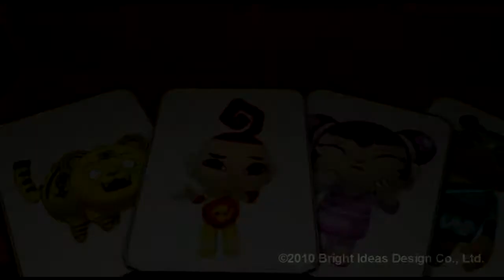Katz Fun -- S1 -- EP#6 The Fruity Dream Island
The Dark Messenger sees a magical game as an opportunity to trap Katz Fun.